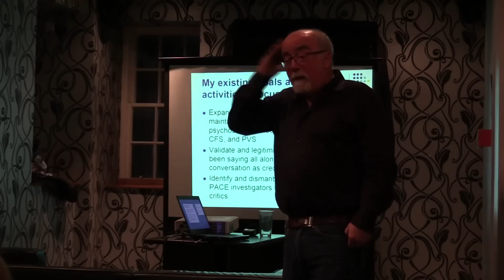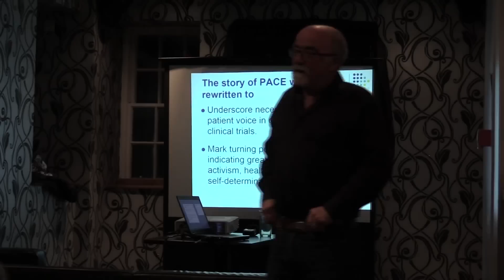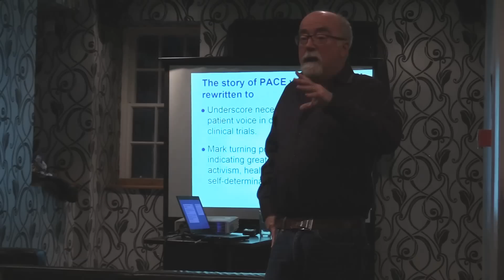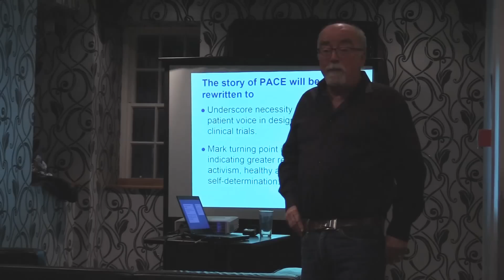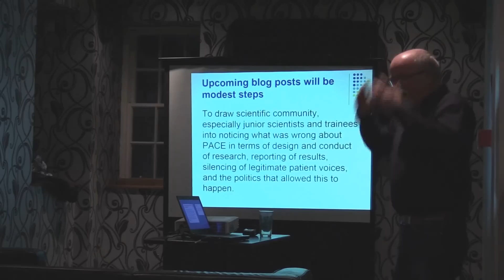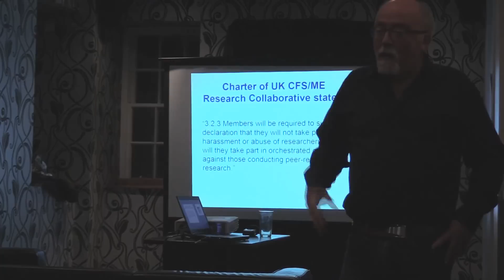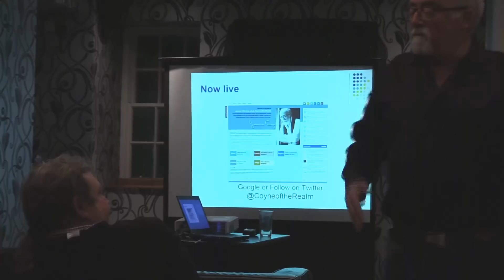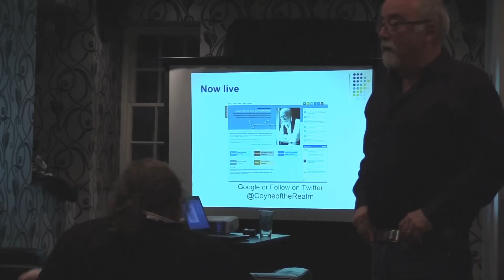James Coyne: a skeptical look at the PACE chronic fatigue trial (Part 3 of 3)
In October 2015, Lancet Psychiatry published a long term follow-up study of cognitive behaviour therapy and graded exercise for chronic fatigue syndrome or myalgic encephalomyelitis (ME/CFS). With a well orchestrated publicity campaign, the investigators declared that the follow-up assessment proved the enduring benefits of psychological therapies. As expected, the community of people with ME/CFS vocally objected, but this time they were joined by professionals from around the world including Professor James Coyne.

This is an edited video as some members of the audience became so passionately involved in the topic! You can see the unedited version here: